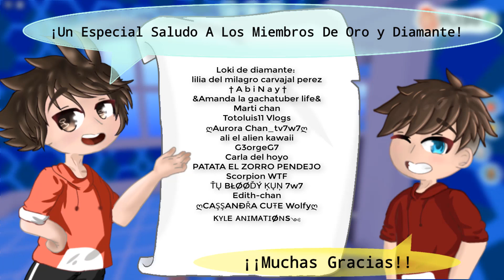CONSIGO LA MEJOR MASCOTA de ADOPT ME 2 (Overlook Bay) - Roblox YoSoyLoki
Loki de diamante:
lilia del milagro carvajal perez
 † A b i N a y †
&Amanda la gachatuber life&
Marti chan
Totoluis11 Vlogs
ღAurora Chan_tv7w7ღ
ali el alien kawaii
G3orgeG7
Carla del hoyo
PATATA EL ZORRO PENDEJO
Scorpion WTF
ŤŲ BŁØØĎÝ ĶŲŅ 7w7
Edith-chan
ღCAŞŞANÐŘA CUŦE Wolfyღ
ᴋʏʟᴇ ᴀɴɪᴍᴀᴛɪøɴs༺
Itz Gaby Chan

Loki de oro:
kirâ ganstâr
Iria_miu
SkyDari438
AnTo_ sTuDio